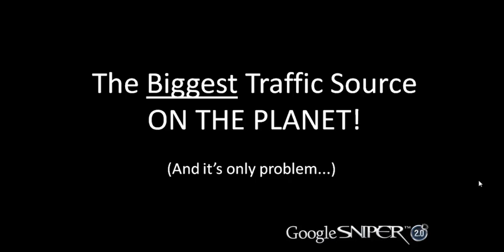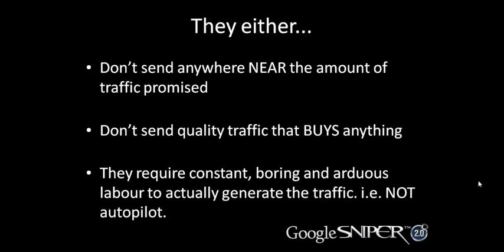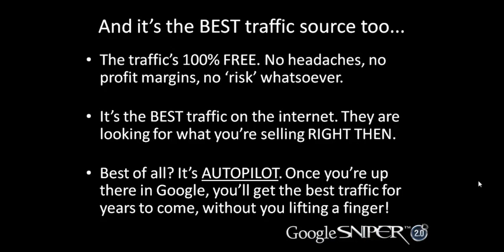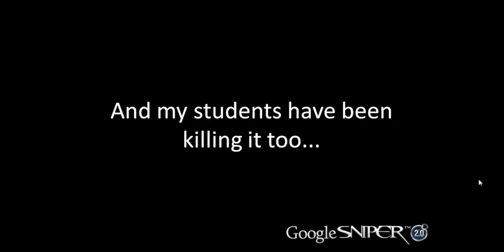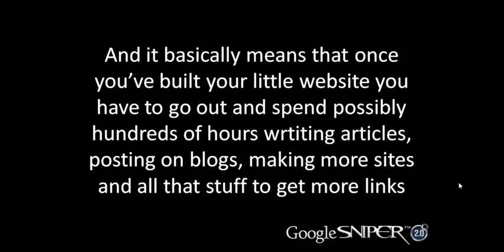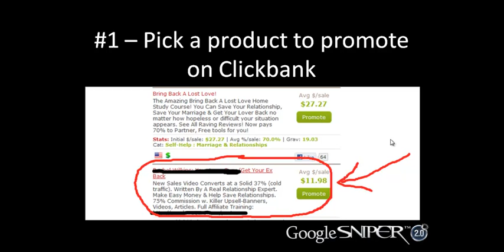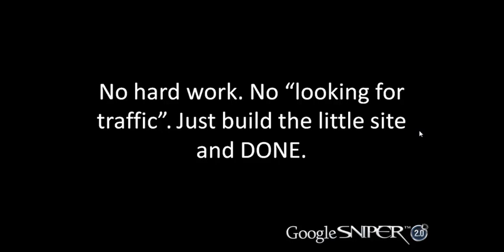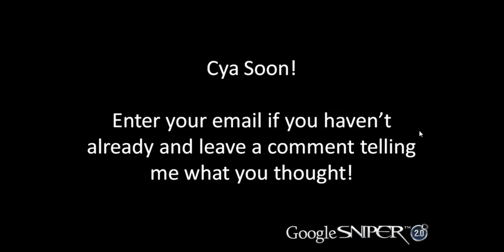Google Sniper 2.0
Because I've never seen anything
quite like that.

You'll see $534k made without ANY traffic
generation & a huge traffic giant everyone
just *FORGOT* about..